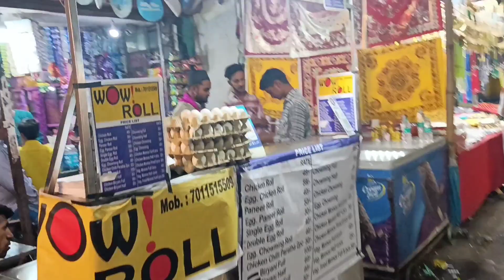Raniganj ka Mela 2025✨😍| Pir baba mela 2024 | Raniganj mazar sharif mela 2024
Raniganj ka Mela 2024✨😍| Pir baba mela 2024 | Raniganj mazar sharif mela 2024 | Raniganj mela 2024

Address- Mazar Raniganj , Nabinagar

Pir Baba mela 2024
raniganj mela
raniganj ka mela 2024
ka raniganj ka mela 2024
pir baba mela in Raniganj 2024
pir baba mela raniganj 2024
mazar sharif mela raniganj 2024
raniganj pir baba mela Video 2024
raniganj mela Status
raniganj mazar sharif
raniganj
raniganj News
raniganj Shyam mandir
raniganj khatu shyam mandir
khatu shyam mandir raniganj
raniganj pir baba mela live
raniganj mazar sharif mela live
raniganj mazar mela live
pir baba mela live 2024
Raniganj ka Mela 2024 live
Raniganj peer Baba mela
Raniganj peer Baba mela 2024
raniganj Pir baba mela 2024